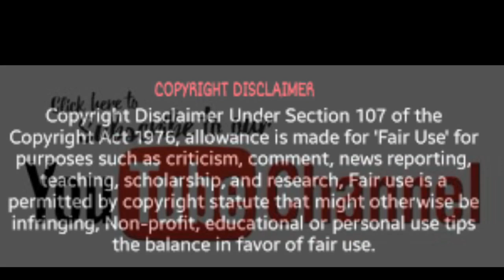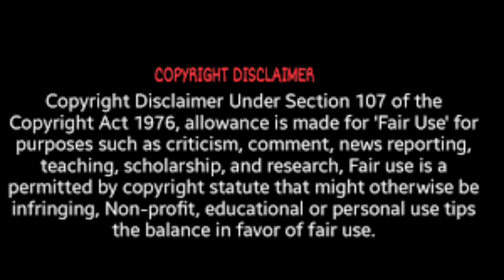The RHOA Season 12 Episode 15 Kenya V/S Ken Review